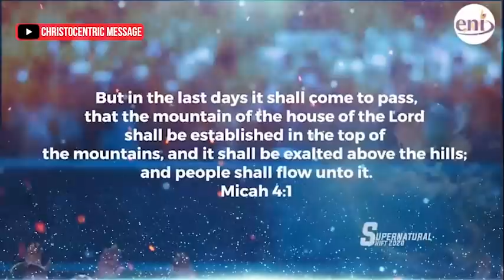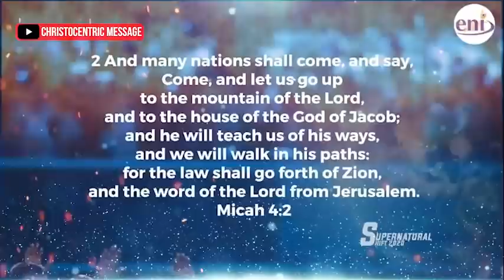[DAY 1] SUPERNATURAL SHIFT CONFERENCE with Apostle Joshua Selman